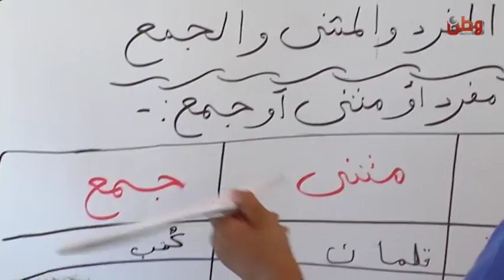تلاميذ جب الذيب تحت الشمس ... الاحتلال يفكك مدرستهم